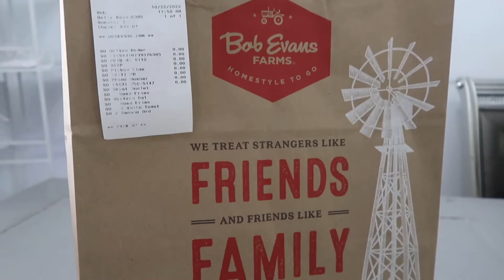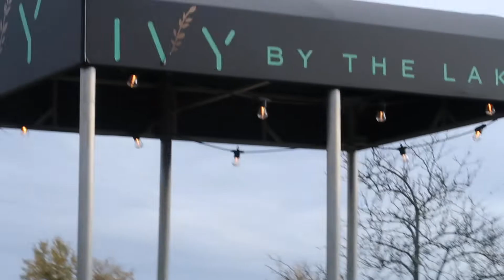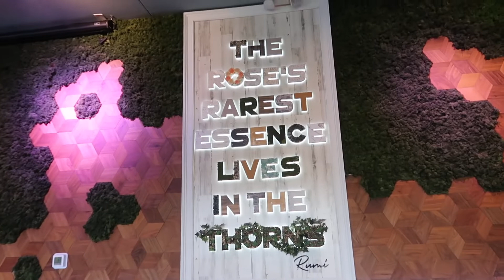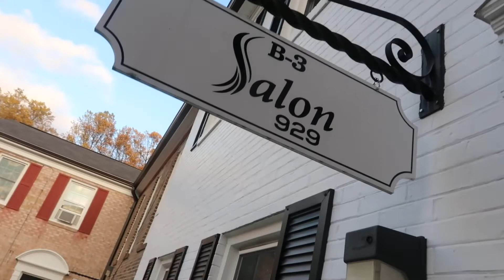Vlog: Spend the weekend with me